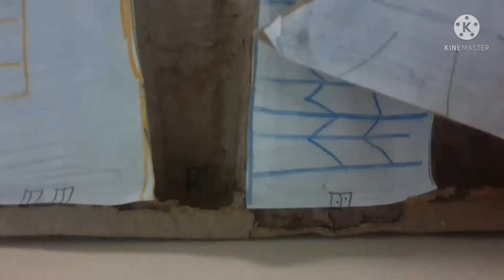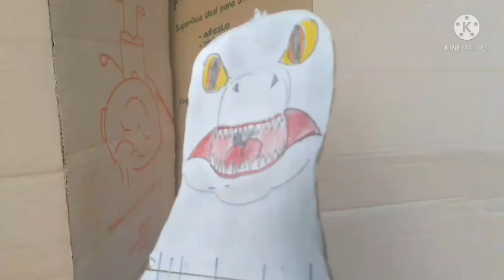🌟GODZILLA Y Ultraman🌟: El REGRESO de King Ghidorah (Batalla De La Cuidad Y El Museo Gigante)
una Batalla Completa.  El Monstruo de King Ghidorah Quiere Destruir Godzilla Ultraman KONG

FINALMENTE LA BATALLA DEL MUSEO GIGANTE.   KONG Y GODZILLA CABA DERROTAR EL MONSTRUO DE KING GHIDORAH

ok Gente

Sucribete A mi canal tocalo la Campanita 🌟🌟🙋🏻‍♂️🙋🏻‍♂️

Gracias Y hasta luego Cracks 🙋🏻‍♂️😊